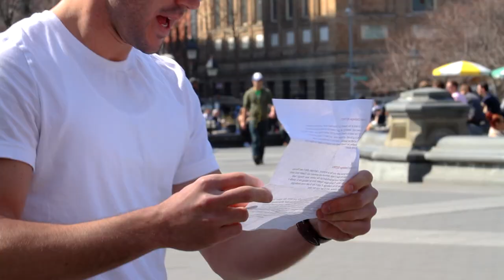Too Cool for DiGiTS Speed Stick Challenge! (DiGiTS Show)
Contact Rob on his Facebook and Twitter Pages!

Speed Stick has one more challenge for Rob.  Is he cool enough to get the DiGiTS of the young chic women of Washington Square?  See if he will sweat it or handle it!

DiGiTS is a web tv show about what it takes to get a girl's number. Follow us around NYC to see what it takes to get a set of DiGiTS. Each episode tries out a new pick-up tactic or challenge. While we don't claim to be PUAs, practice the 'Mystery Method', or wearing smoking jackets like Hef, our hope is that DiGiTS is entertaining and will inspire you to have no fear when approaching the ladies.